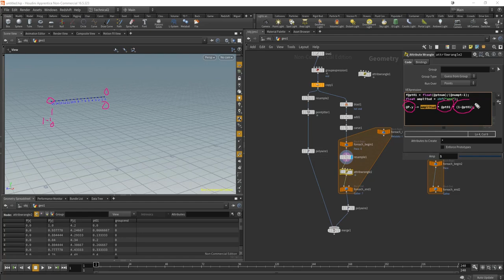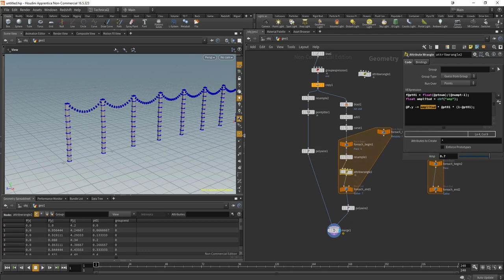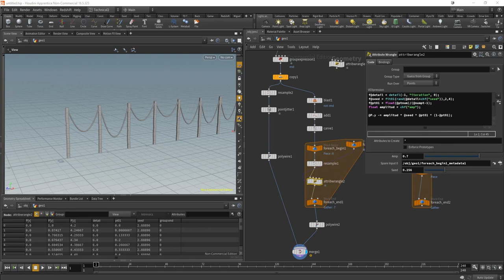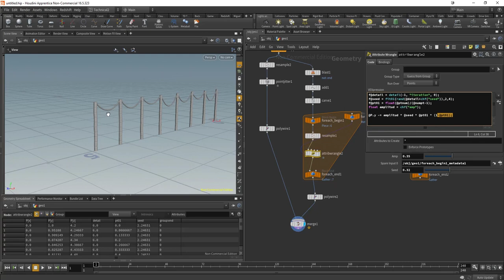Introducción a vex Capítulo 21 Sistema Procedural de Cables con Vex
En este capítulo veremos como generar un sistema procedural de cables con vex, espero que os guste, este capítulo forma parte de mi curso de vex que se puede encontrar en:

Este tutorial forma parte del curso Intro a vex en Houdini, disponible en gumroad: